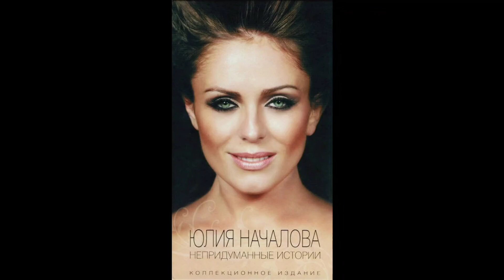Юлия Началова - Сердце отвечает (Official Audio)